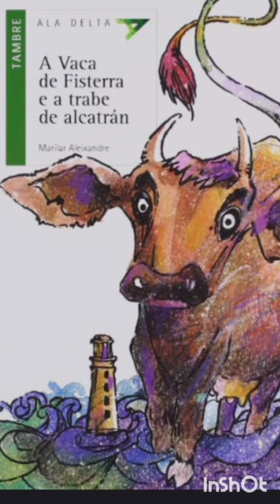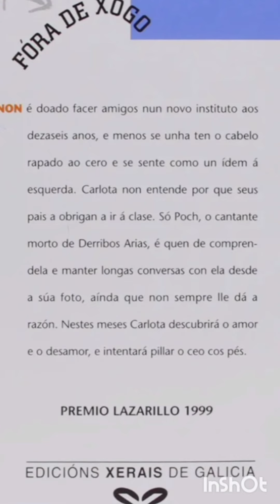Book tráiler A banda sen futuro, de Marilar Aleixandre. Realizado por Lidia González Rey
Unha nova entrega no noso recuncho de realización youtubeira, velaquí o Book tráiler da novela A banda sen futuro, de Marilar Aleixandre (col. Fóra de Xogo. Xerais, 2000). Realización youtubeira: Lidia González Rey, 3º ESO, CPI Viaño Pequeno (Trazo)